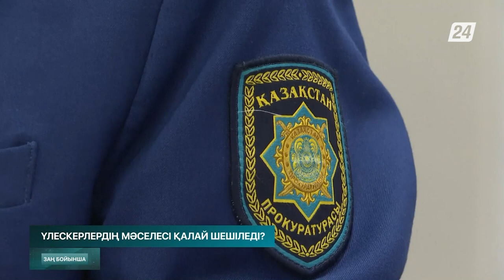Үлескерлердің мәселесі қалай шешіледі? | Заң бойынша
Баспанасы базынаға айналған үлескерлер көбейіп барады. Жөн жосықсыз құрылыс салатын компаниялардың кесірінен кей азаматтар жылдар бойы пәтерге деп тірнектеп жинаған қаражатын қайтара алмай жүр. Соңғы екі жылда тергеу органдарына 20 қылмыстық іс тіркеліп, 16 адам сотталған. Олардан келген шығын 30 млрд теңгеден асып жығылады. Президент осыған қатысты жыл басында сәулет және құрылыс саласындағы бақылауды күшейтудің, құрылыс компанияларының жауапкершілігін қатаңдатудың жаңа тәсілдерін енгізуді тапсырған болатын.